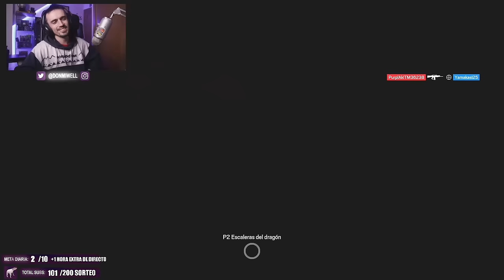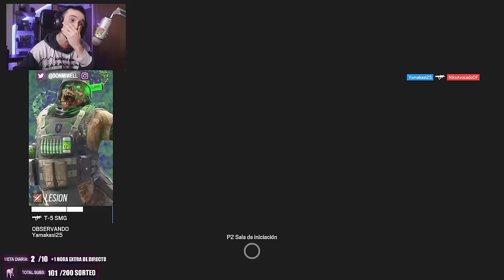GANO Y MATO MAS QUE UN CHETO | INCREIBLE| MIWELL